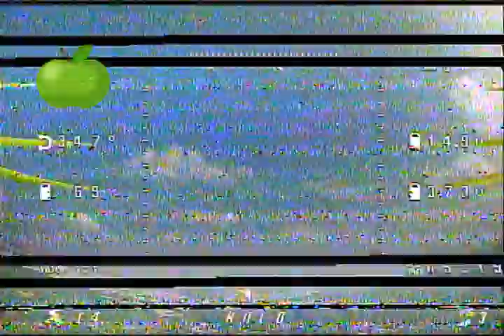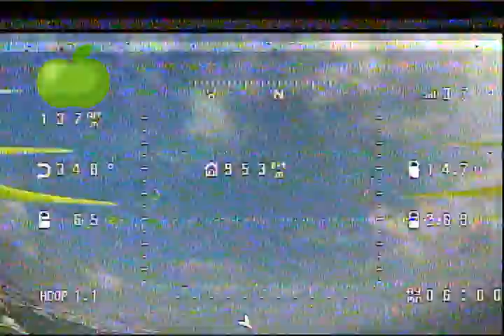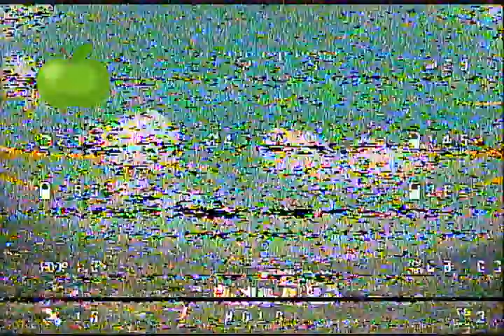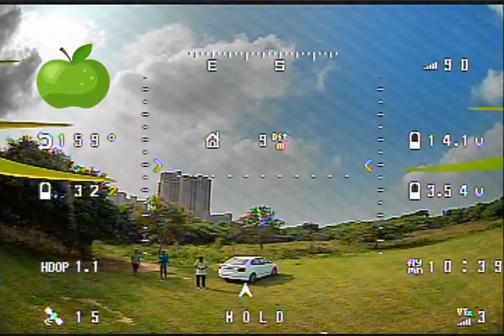INAV FLY UPTO 1.33 KM#inav fpvdrone drones range Elrs range test#